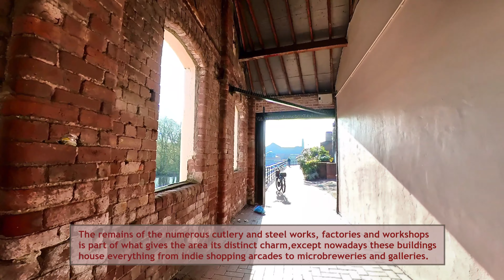This is Sheffield 'Kelham Island' in the Morning